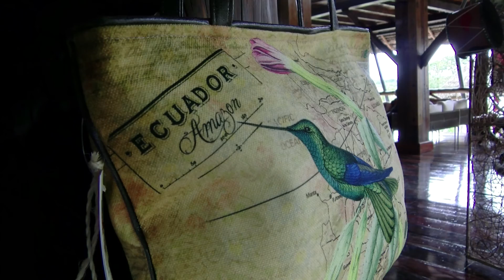Napo Wildlife Center - Instalaciones & Gatronomía